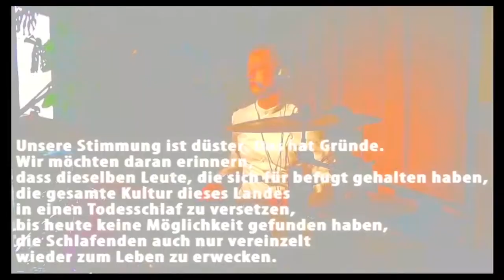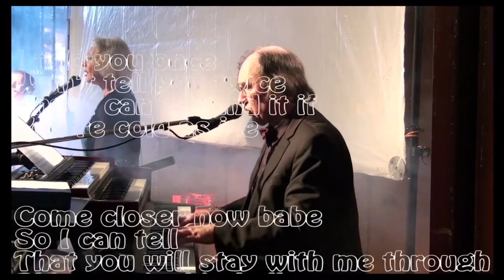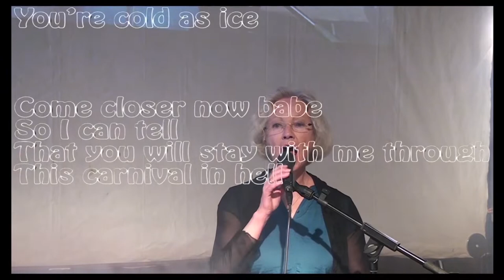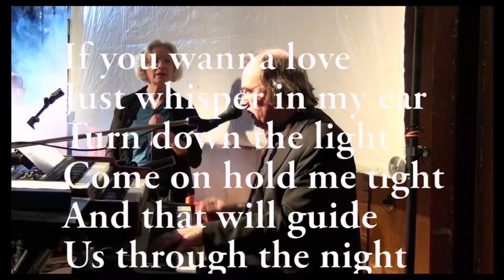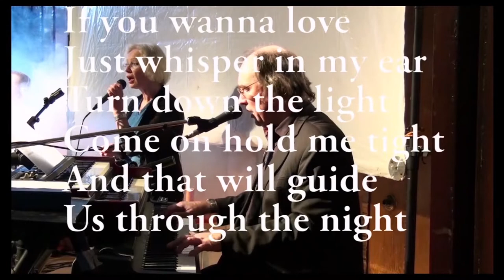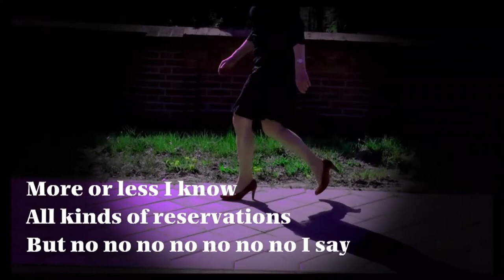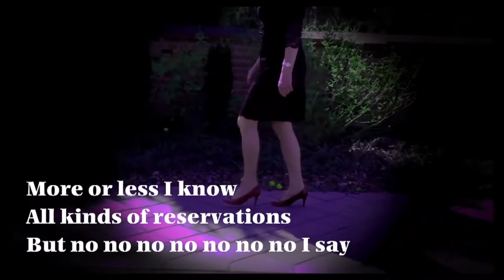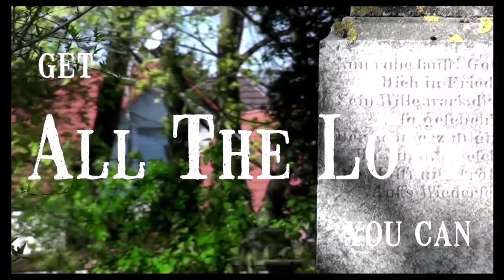keystorm demo 2022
a very short overview of what we´re doing, when we fool around. Cut to the bone to get quickly to the point - in concert these pieces produce almost a solid hour of light and sound.
This will give you some sort of impression what
                                       key/storm JazzRockRhythm&Blues
is like.